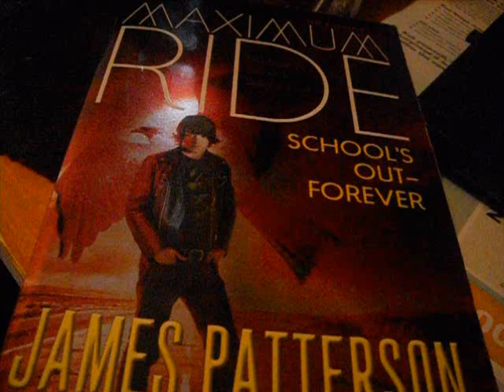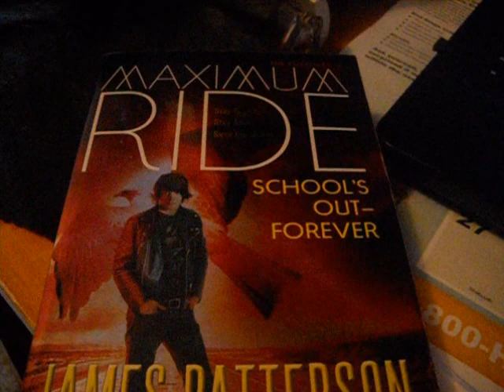Book Review: Maximum Ride School's Out Forever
5/5 stars for the book. More videos coming soon. :)